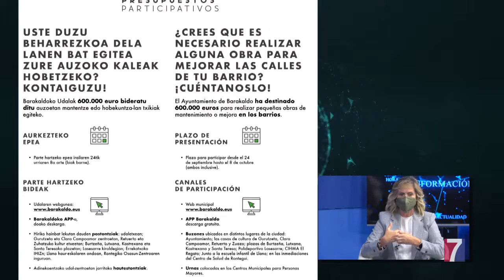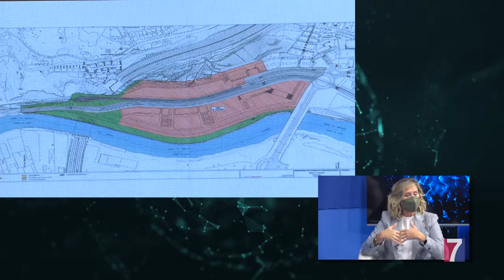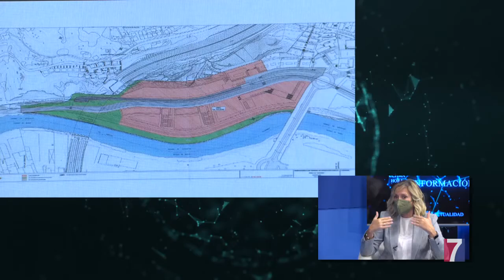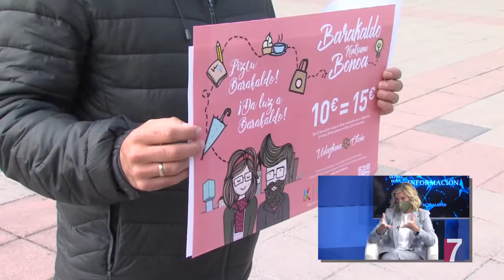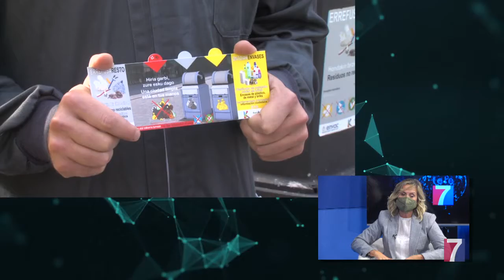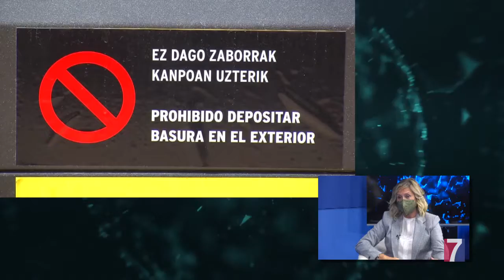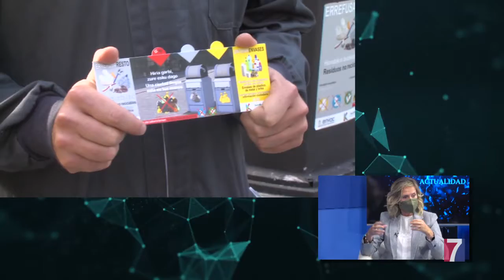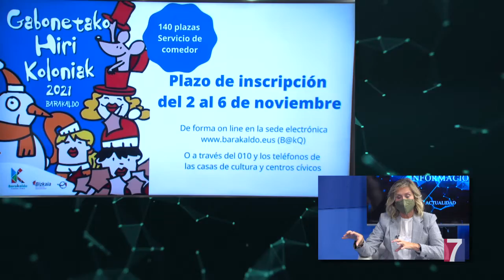Programa Informativo Tele7 – 27.10.2021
Noticias Tele7, presentado por Yolanda Alicia.